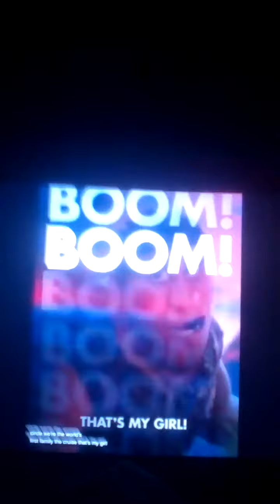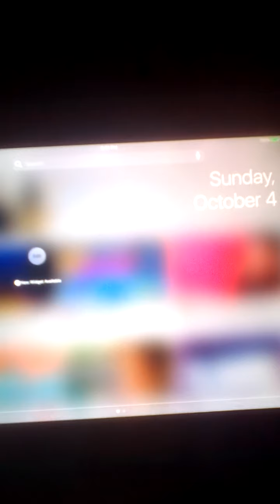October 4, 2020